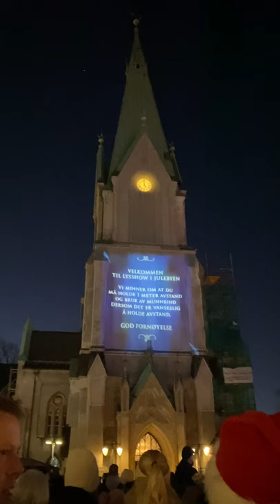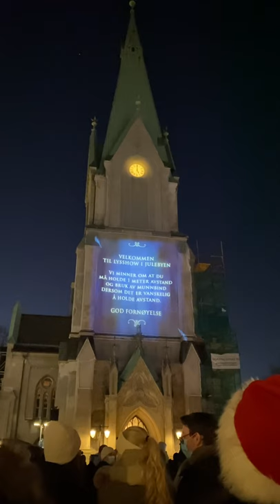Laser show in Kristiansand Christmas 2021